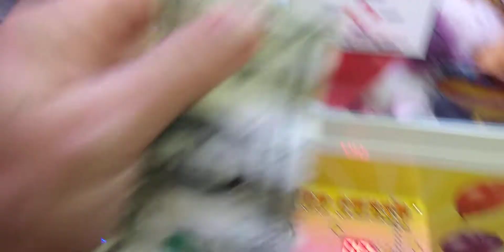Captain Namco Vs Toy Chest Claw Machine episode 156 Win Great Prizes, payout grab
today I return back to my local Elrancherito to face the Toy Chest Claw Machine and this one is actually newer than the ones I have played when I started this series thanks for watching and until next time I always want to remind you that Jesus loves you